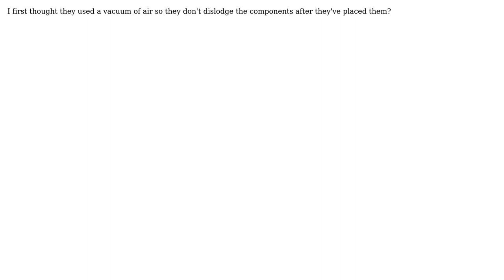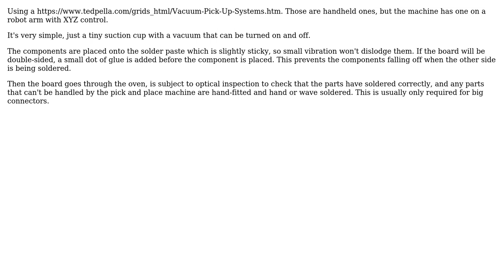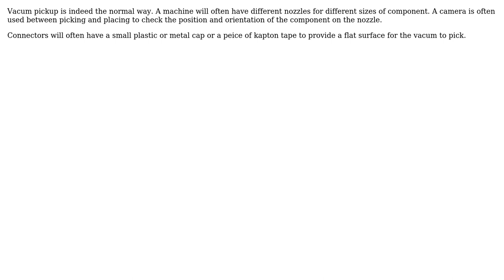Electronics: How do pick and place machines pick up components? (3 Solutions!!)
Electronics: How do pick and place machines pick up components?

With thanks & praise to God, and with thanks to the many people who have made this project possible! | Content (except music & images) licensed under CC BY-SA | Music | Images & others | With thanks to user Spehro Pefhany user pjc50 user Peter Green user Alex and the Stack Exchange Network Trademarks are property of their respective owners. You are responsible for your own actions.